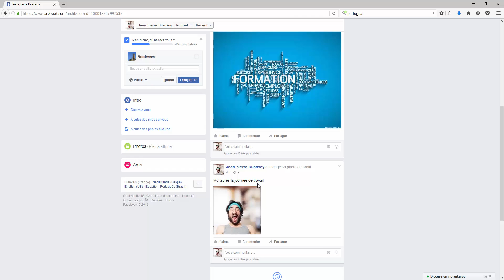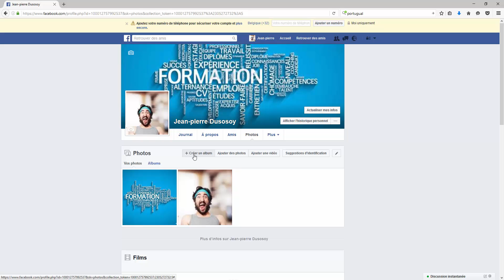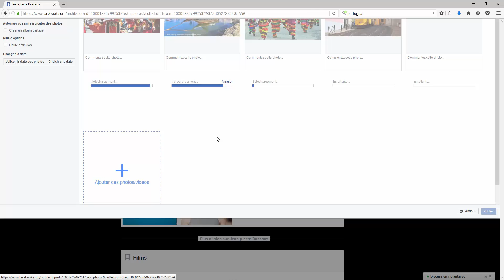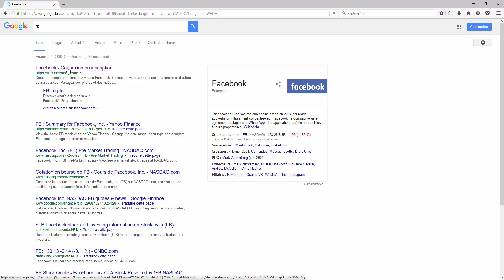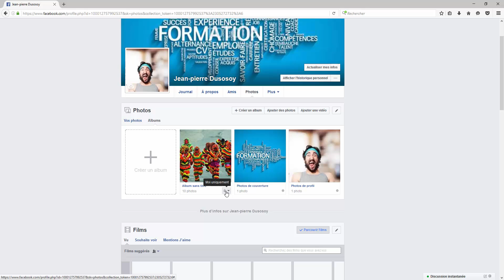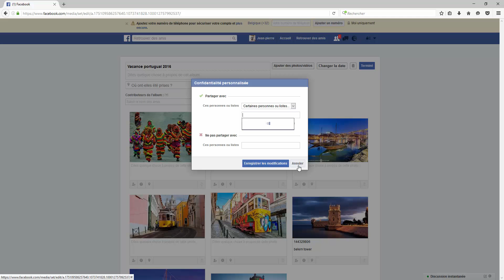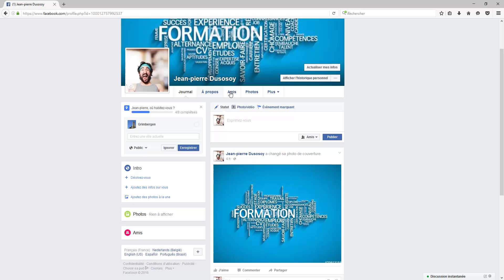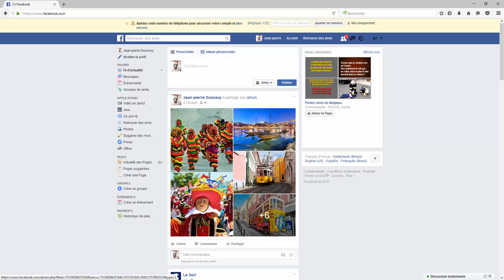05 Facebook création album avec confidentialité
Comment créer des albums photo dans facebook? Nous verrons ça ensemble dans la vidéo